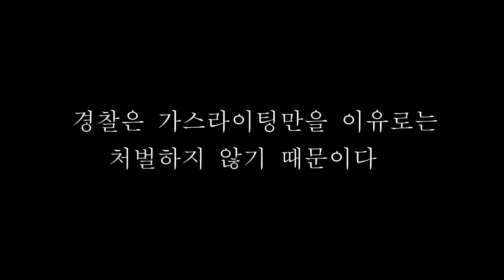뉴런연결 피해자 인터뷰2편